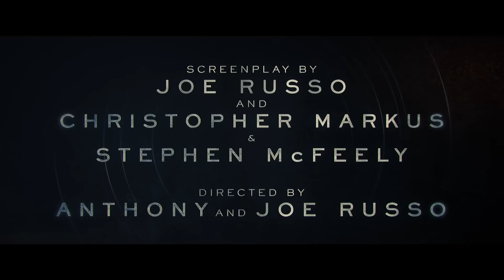The Gray Man Trailer #1 (2022) | Movieclips Trailers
Check out The Gray Man Official Trailer starring Ryan Gosling and Chris Evans!

US Release Date: July 22, 2022
Starring: Ryan Gosling, Chris Evans, Ana de Armas
Directed By: Anthony Russo, Joe Russo
Synopsis: When the CIA's top asset -- his identity known to no one -- uncovers agency secrets, he triggers a global hunt by assassins set loose by his ex-colleague.